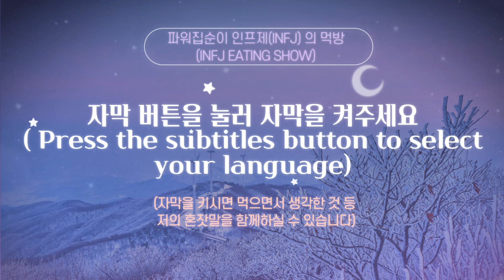인프제(INFJ) 의 Q&A 1탄!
안녕하세요!
소리질러~~ 꺄아아아아악
오늘은 많은 분들이 신청해주셨던 Q&A 를 준비했습니다!!
먹방 영상마다 가끔 Q&A  해달라고 하시는 분들이 많았고
저에 대해 궁금한게 많으신 것 같아서 구독자 1000명 기념으로 Q&A 질문을 하기 위해서 약 일주일동안 질문을 받았어요!
정말 많은 분들이 여러가지 질문을 해주셔서 너무너무 신기하고 감사했어요♥
질문이 생각했던 것 보다 정말 많아서 최대한 많이 답변드리려고 했어요.
질문 거의 다 답변을 한거라 영상 길이가 길어요~
그리고 이야기하다가 울기도 했답니다? ㅋㅋ
여러분들이 정말 궁금해 하실만한 질문들만 몇개 골랐는데도 영상이 길어졌네요
저에 대해 궁금하시다면 풀시청 꼭 하셔야해요~!!♥♥
1000명 구독자 다시한번 정말 감사합니다.
초심 잃지 않고 항상 감사한 마음으로 열심히 하겠습니다!
여러분들 꼭 저랑 오래오래 함께 해주셔야해요..!
빈 말 아니고 정말 감사합니다.
열심히 하겠습니다 감사합니다!
여러분의 소중하고 귀한 시간에 제 영상 봐주셔서 정말 감사합니다!

* 미숙한 점이 많지만, 귀엽게 봐주시면 감사하겠습니다.
유언비어나 욕설, 비난, 인신공격, 악의적 댓글은 신고 및 삭제, 차단이 될 수 있습니다.]
* 가족과 함께 살고있기 때문에 생활소음이 있을 수 있습니다.
* 모든 인프제(INFJ) 분들이 집순이는 아니겠지만, 저는 파워집순이 입니다.
* 저는 예언자형 인프제(INFJ) 입니다.
* 조금 많이 소심한 인프제(INFJ) ! 귀엽게 봐주세요^^

! 자막 버튼을 눌러 자막을 키고 시청해주세요.